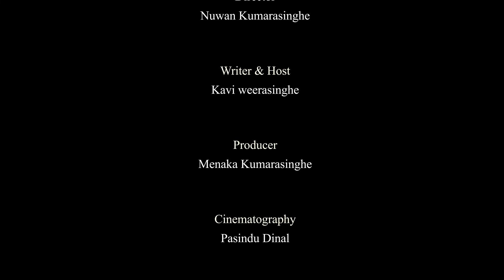Happy Life Episode 04 | 2022.12.03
Happy Life
Host- Kavee weerasingha
Producer-Nuwan Kumarasingha
Editor_-Pasindu Dinal